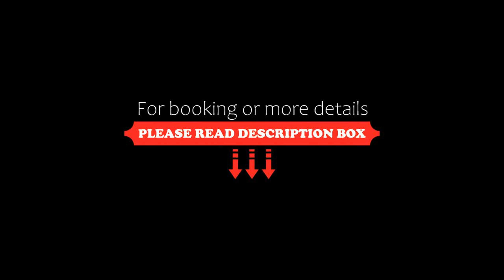Casa rural cerca del arroyo y el río Paraná, Estación Ramallo, Argentina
About Property:
Boasting a year-round outdoor pool, Casa rural cerca del arroyo y el río Paraná in Estación Ramallo offers accommodation with free WiFi and free private parking for guests who drive.
Some units come with air-conditioned, a seating area with satellite flat-screen TV and a fully equipped kitchen.
The holiday home offers a sun terrace.
After a day of windsurfing, fishing or cycling, guests can relax in the garden or in the shared lounge area.
The nearest airport is Rosario �...
Property Type: Hotel
Address: Avenida Daniel Dusso, 2916 Estación Ramallo, Argentina
Searching For
1. Casa rural cerca del arroyo y el río Paraná - Estación Ramallo - Argentina
2. Casa rural cerca del arroyo y el río Paraná - Estación Ramallo - Argentina Address
3. Casa rural cerca del arroyo y el río Paraná - Estación Ramallo - Argentina Rooms
4. Casa rural cerca del arroyo y el río Paraná - Estación Ramallo - Argentina Amenities
5. Casa rural cerca del arroyo y el río Paraná - Estación Ramallo - Argentina Offers and Deals
Audio Credit:
Track Title: Blank Slate
Artist: VYEN